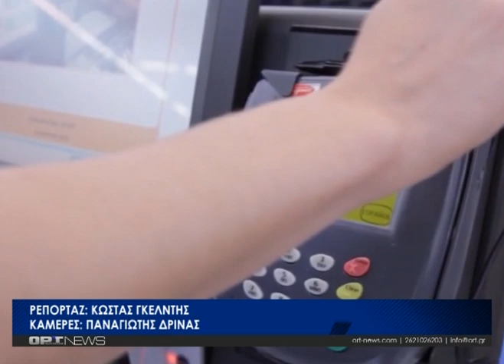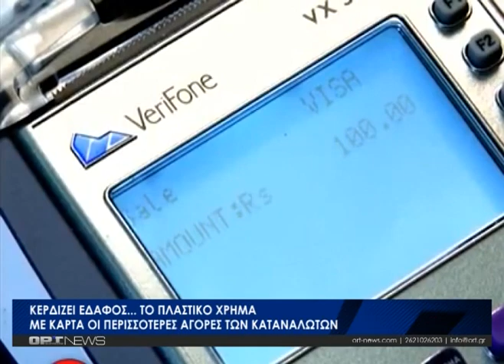Στροφή στο πλαστικό χρήμα και τις ηλεκτρονικές συναλλαγές για τους Έλληνες